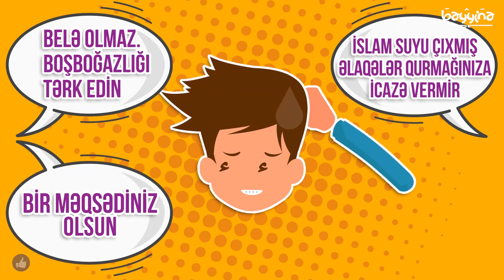HƏYATDA MƏQSƏDİN NƏDİR?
1.  Videonu bəyəndinizsə LİKE düyməsinə tıklayın ki, video daha çox insana çatdırılsın.
2.  Ən yeni videolardan xəbərdar olmaq üçün kanalımıza ABUNƏ olun və "zınqırov" işarəsinə tıklayaraq bildirişləri aktiv edin..